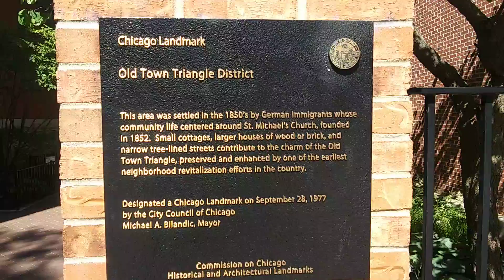Old Town , CHICAGO - 6/14/21